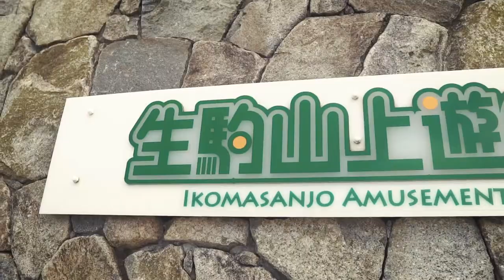Ikoma Sanjo Amusement Park | Mt. Ikoma | Things to do in Ikoma, Nara | Kansai Sightseeing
Ikoma Sanjo Amusement Park is located at the top of Mt. Ikoma at an elevation of 642 meters. This Compact and charming amusement park is home to some iconic attractions  like the “Cycle Monorail” an aerial cycling experience like no other, the Puka Puka Panda Sky Train - a monorail which circles over a large portion of the park and the 30m high airplane tower - Japan's oldest existing large-scale amusement ride.

In addition to its wide range of rides and attractions - from retro arcades to modern virtual reality rides, the park’s soaring elevation treats you to wonderful views, making it appealing to people of all ages and persuasions.

The park, built in 1929, offers you clear unhindered views the Nara Basin and the Osaka plain. On clear days it’s also possible to see as far as Awaji Island and the Akashi-kaikyo bridge in Hyogo prefecture.

During the summer months the park stays open until the late evening -   so it’s also a great place for couples to enjoy a romantic evening with stunning views of the Osaka nightscape.

Part of the thrill of visiting for young children is riding the cute cablecars from Kintetsu Ikoma Station to the top of the mountain.   The final cable car station is right in front of the entrance to the park where you will  be pleasantly surprised to see that there is no entry fee - instead you will need to pay for each ride individually.

The pricing system offers you several options from buying individual ticket rides to ticket books or day passes. There are however, a few attractions that require cash payments not covered by day passes so you’ll need to have a bit of cash on hand.

Within the grounds is also the extremely popular "PLAY PEAK ITADAKI," Japan’s largest playground supervised by the renowned toy company "Bornelund". Attraction here include a sky terrace, cafe, water park and obstacle course - all geared towards fostering a sense of fun and curiosity in children aged 1 and up.

Ikoma Sanjo Amusement Park may lack the razzle dazzle of Tokyo Disney Land or USJ, but the retro feel and wholesome family appeal is what makes it so special - a great day out for the family.